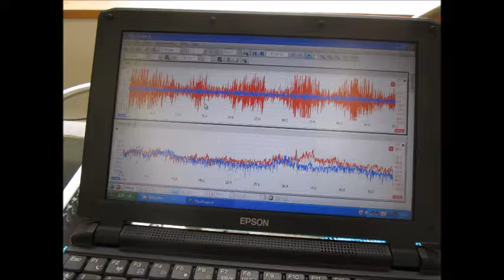超音波発振・計測・解析システム（超音波テスター）